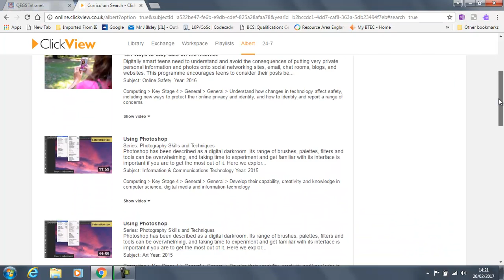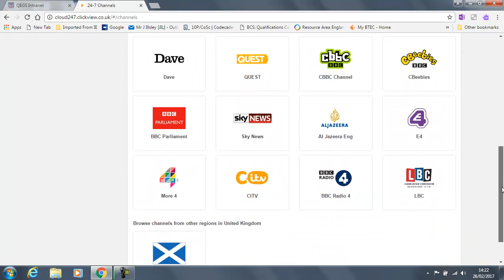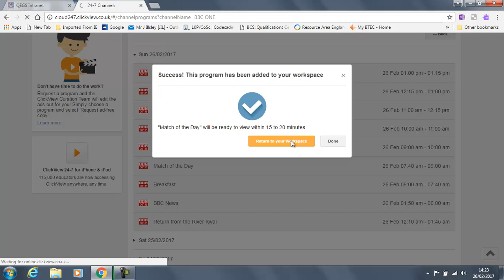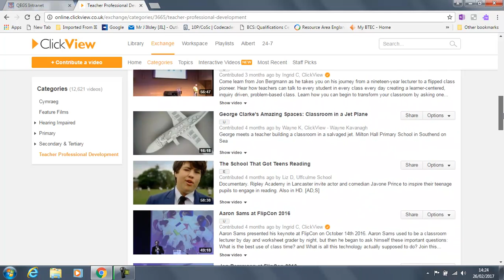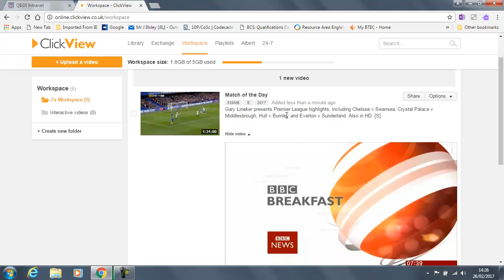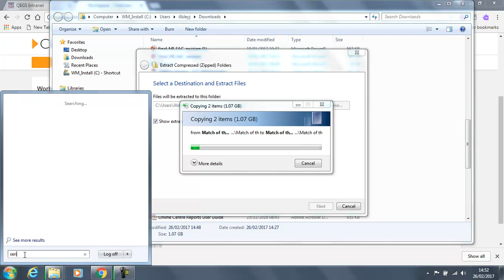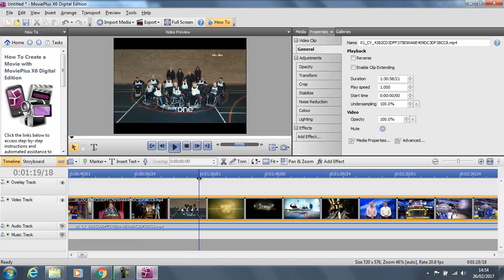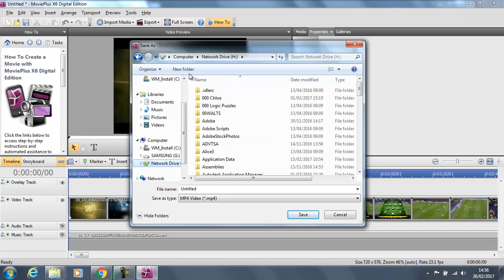Using ClickView 24/7 for QEGS Staff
An introduction into how to use the the ClickView service for staff at QEGS Ashbourne